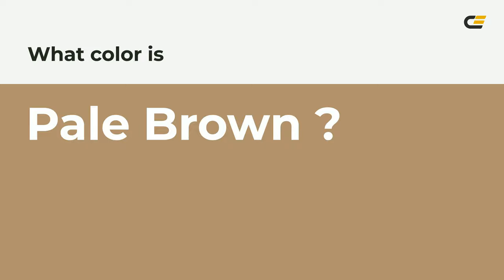Pale Brown color b1916e hex color - Brown color - Cool color b1916e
What color is Pale Brown ? b1916e hex color - Brown color - Cool color b1916e

Hex b1916e Color Code is also known as Pale Brown color.